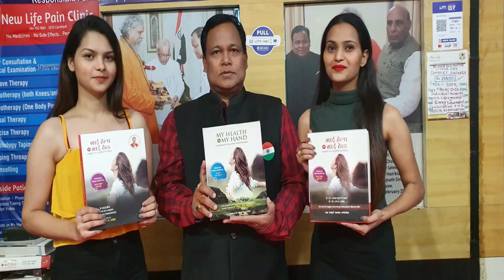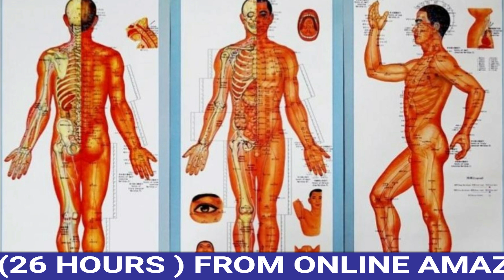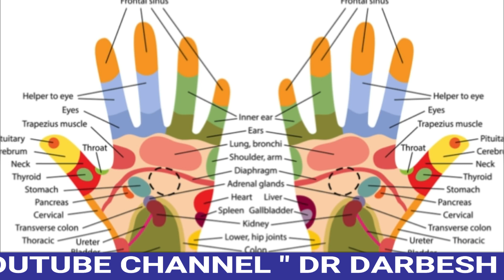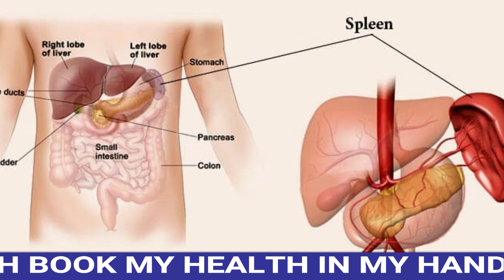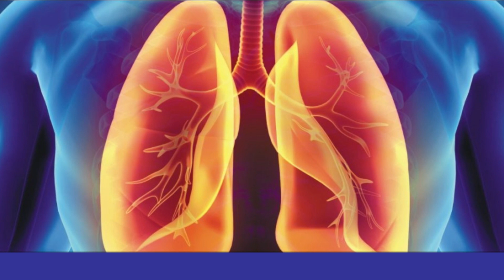3 मिनट का उपाय 30 बिमारियों का खात्मा VIDEO अंत तक देखो